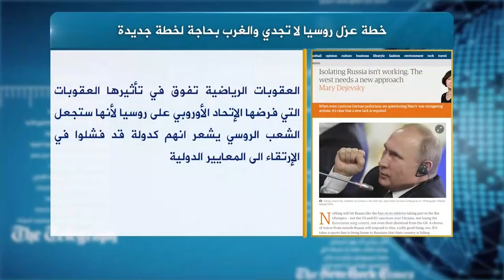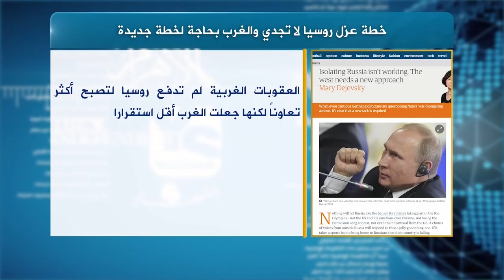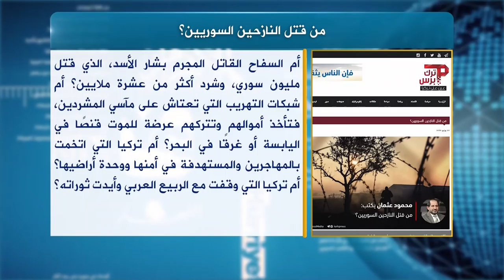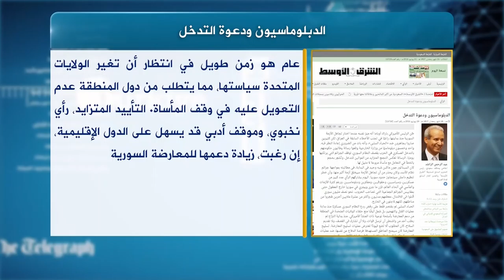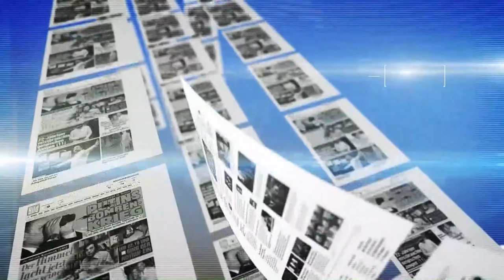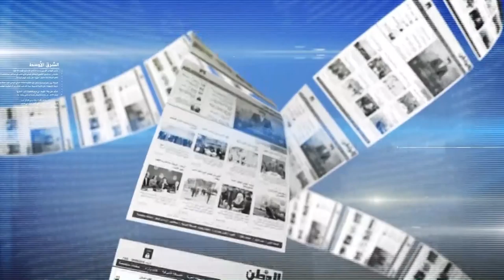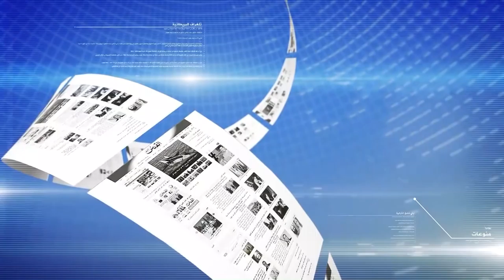حديث الصحافة 21 6 2016